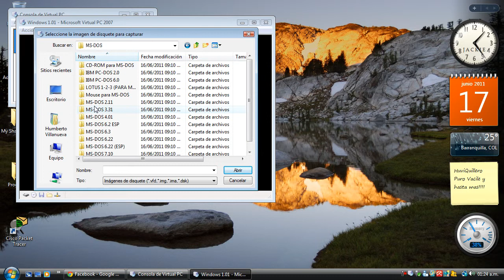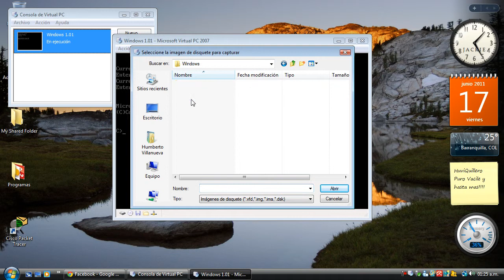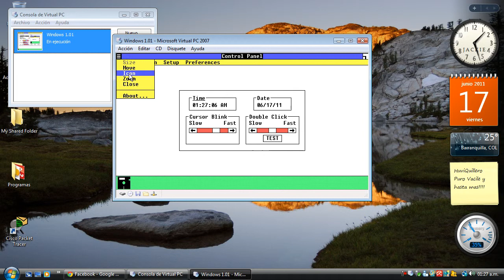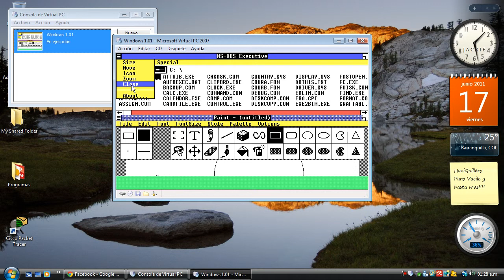Windows 1.01 en Virtual PC 2007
Esta es la primera version de Windows, Windows 1.01, aqui se lleva el proceso de instalacion y descomprension de archivos. Este sistema fue creado en 1985 aunque fue criticado por su inestabilidad y tuvo una pobre acogida...!